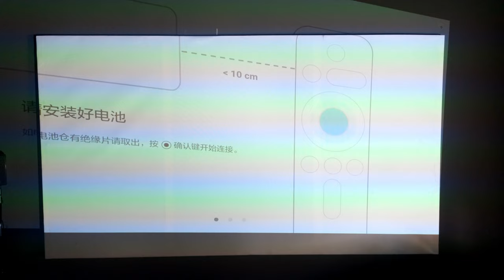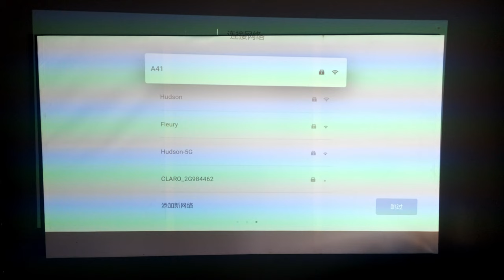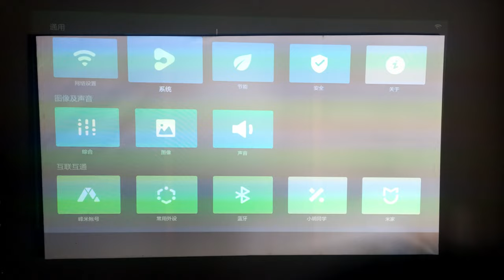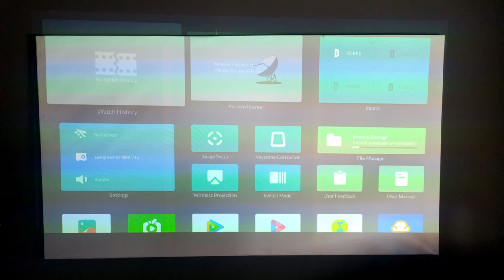Como mudar o idioma nos projetores da Fengmi Formovie! De chinês para inglês passo a passo!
Fala Galera, beleza? Me chamo Rafael e este é mais um vídeo para o YT.
Espero trazer conteúdos cada vez mais relevantes de maneira simples e objetiva.

Obrigado a todos que assistiram e se inscreveram, se puderem, deixe um comentário para ajudar o canal a crescer e melhorar!

Forte abraços a todos!

Fengmi Formovie V10
LINK POR ONDE COMPREI
Fengmi Formovie R1 nano - Projetor de ultra curta distância (UST)
Fengmi Formovie S5
LINK DE COMPRA
Projeção: tela Pérola Negra V6

Projetores que RECOMENDO:

Dangbei Mars Pro - LASER / 4K
Wemax Go 300 - LASER / qHD
Formovie V10 - LASER / 4K
Fengmi Formovie S5
Wanbo T4 FullHD
Formovie R1 nano - LASER / FULLHD
Wanbo T2 Max - FULLHD

Outras recomendações de projetores com mais segurança e alguns já no Brasil pela Amazon:

Wemax Go 300
Wemax Go Advanced
Wemax Vogue Pro
Formovie UST 4k
Formovie Cinema 2
Epson EpiqVision EF-12
Wanbo T2 Max
Wanbo T6 Max
Xiaomi Mi Smart Compact 2
LG CineBeam 4k HU715Q - W

Soundbars e Receivers - O som que o seu projetor merece!

Soundbars:
JBL 1000 PRO - 440W - 7.1.4 CANAIS
LG Sound Bar SN4-300 W RMS 2.1 CANAIS
JBL Bar 2.1 Canais Deep Bass 206W
JBL Multibeam 5.1 Surround
JBL Cinema 110w
JBL Cinema 55w
GT 2.1 Canais Bluetooth 180W